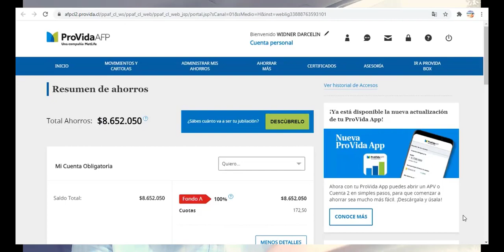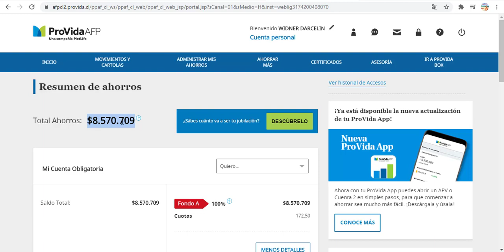afp me esta cag....